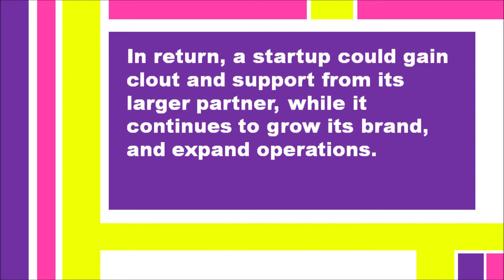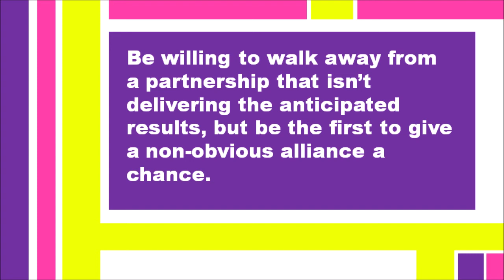To Be More Data Driven, Look for the Right Business Partner (HBR Executive Summary)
When it comes to building a more data-oriented organization, it can be smart to pool resources. A large, established business that partners with a nascent technology startup stands to benefit from collaborating with emerging technologies. In return, a startup could gain clout and support from its larger partner, while it continues to grow its brand and expand operations. One reason partnerships are so attractive is because they can offer the flexibility to walk away. The decades-old “fail-fast” mentality is still valid in the digital era and applies to business relationships as much as to new projects. Hunt for data-driven partnerships that fall outside your immediate universe. Be willing to walk away from a partnership that isn’t delivering the anticipated results, but be the first to give a non-obvious alliance a chance. The types of businesses that can benefit from an alliance are nearly endless. As with any relationship, it’s most important that the two organizations share a similar culture and values, as well as a common goal.

Harvard Business Review (Executive Summary)
By: Mario Harik